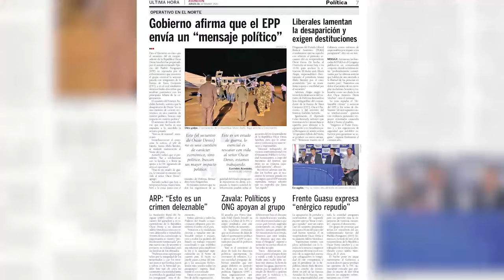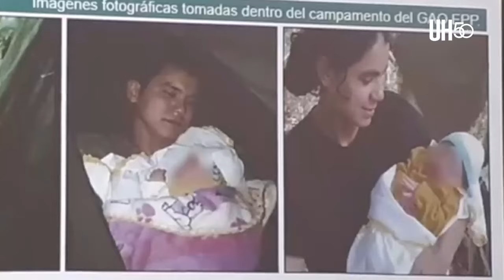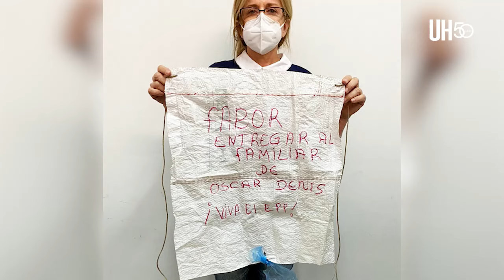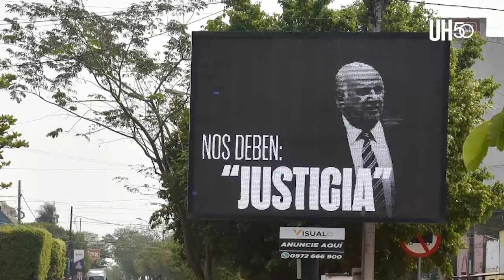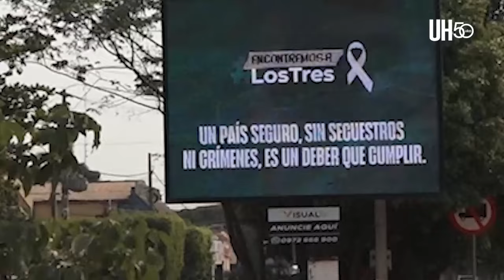A cuatro años del secuestro de Óscar Denis - ÚH